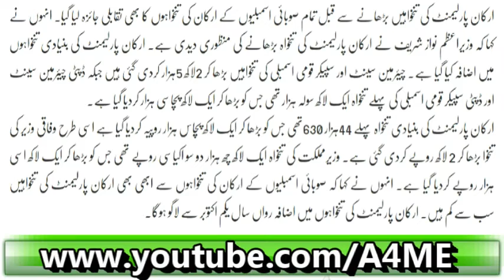Parlimant Walon Tankhaa May Hairat Angaiz 3 Gunna Izafa